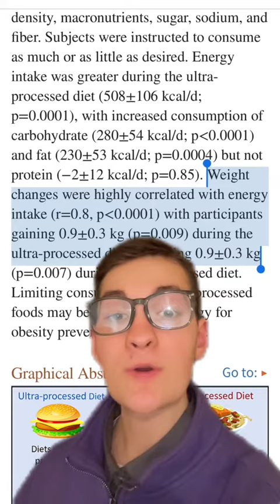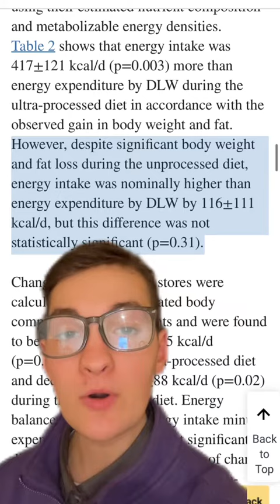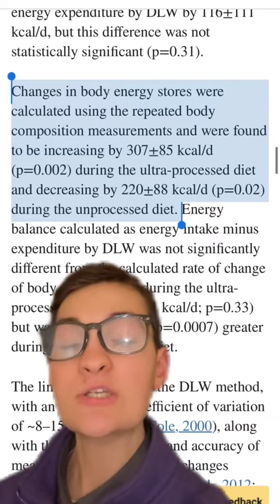Study shows weight loss in a caloric surplus?